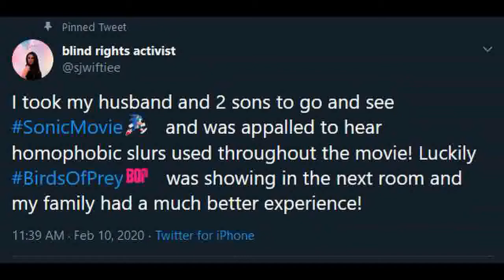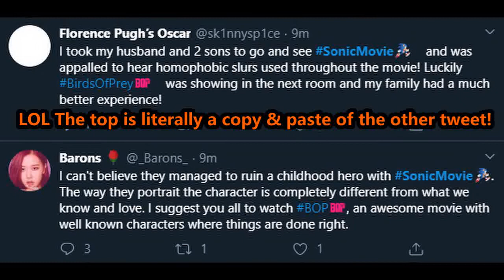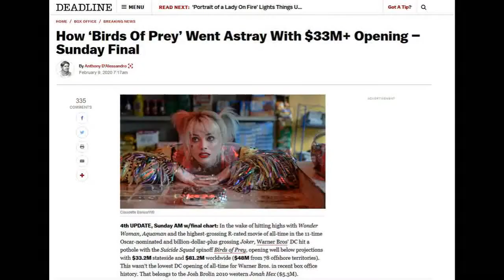Sonic the Hedgehog Movie vs Birds of Prey in a Nutshell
This is me poking fun at the Sonic vs BoP debacle that happened within a few days prior to the release of the Sonic movie in theaters.

Dr. Eggman is a fictional character from SEGA's Sonic the Hedgehog franchise. He is a mad scientist who claims to have an IQ of over 300 and is bent on world domination though his army of deadly robots. Eggman is also known as Dr Robotnik and is the arch enemy of the series main character: Sonic the Hedgehog.